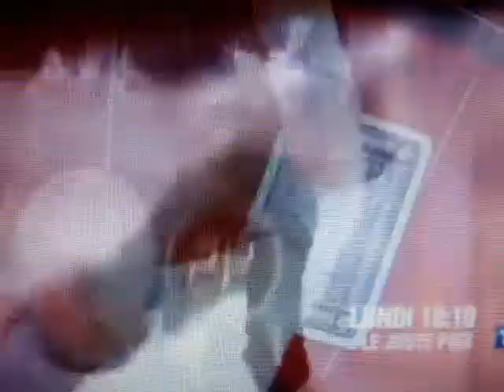Bande-Annonce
Bande-Annonce et explications du Juste Prix